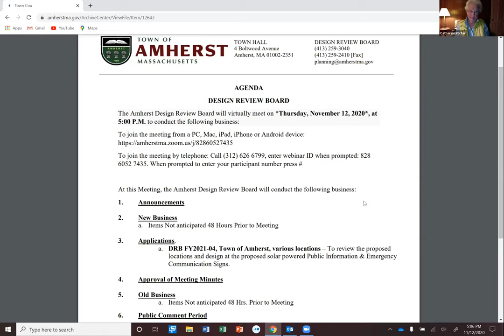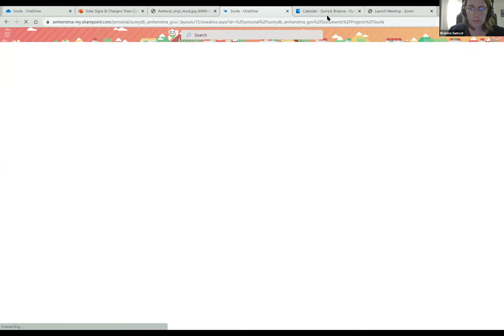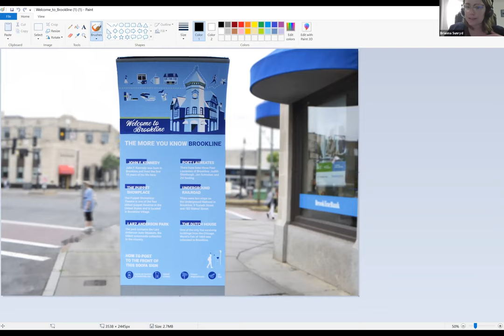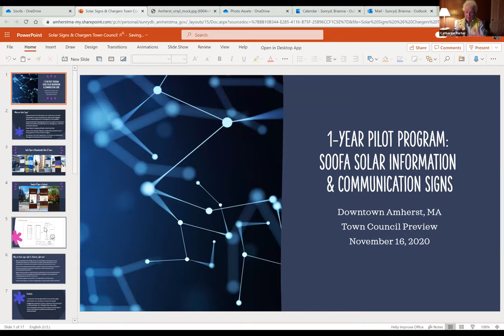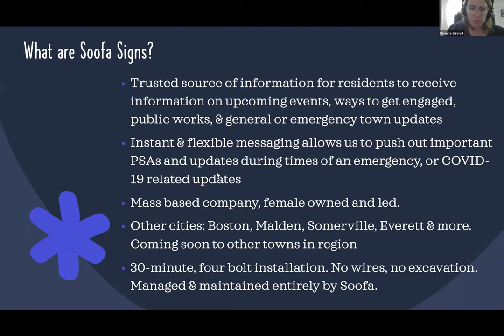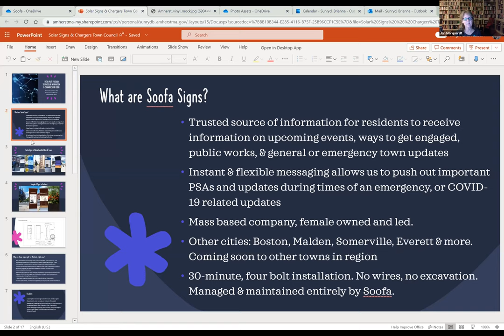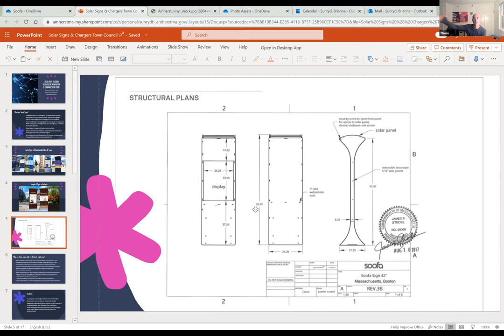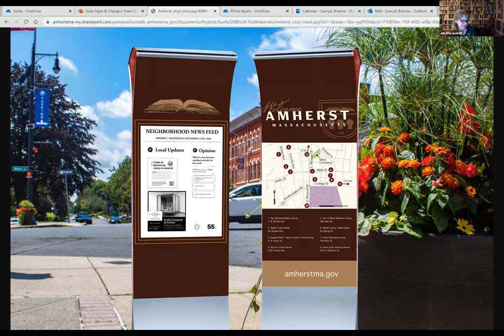Design Review Board Nov 12, 2020